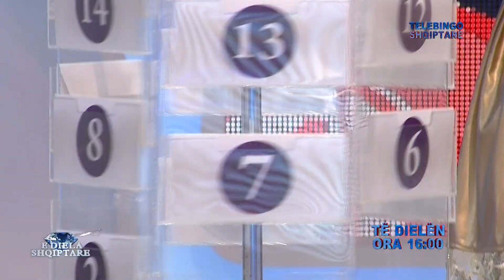Telebingo shqiptare, 20 TETOR